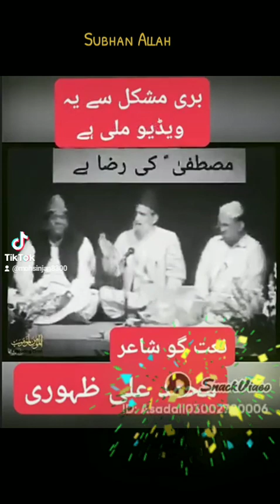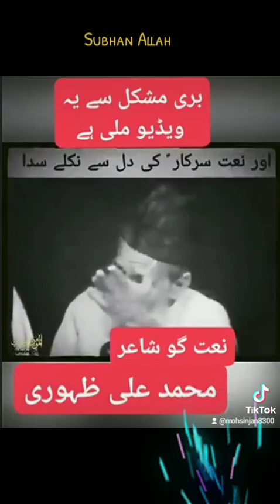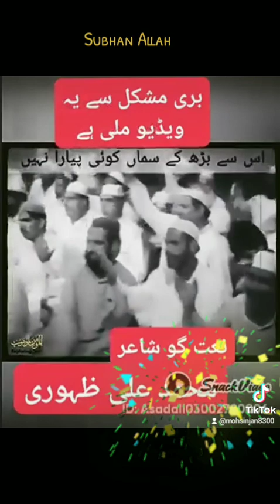17 November 2023